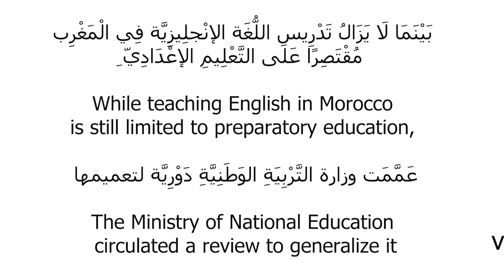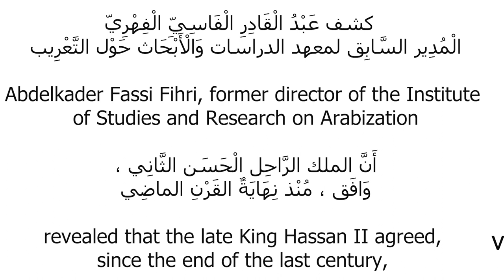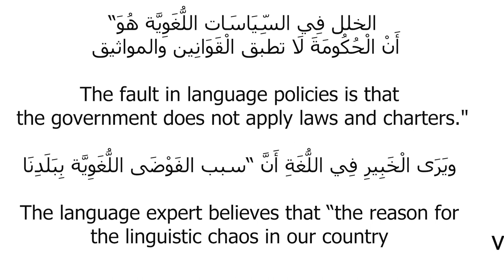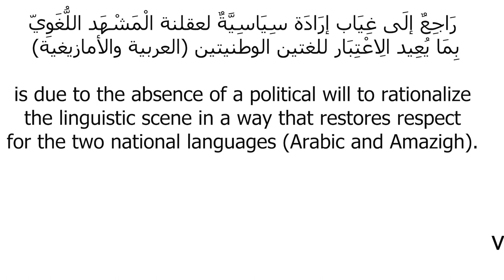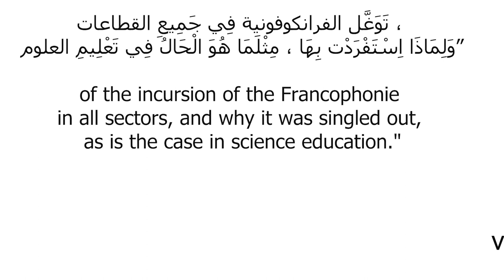سلسلة تعلم الانجليزية ( مفردات + تعابير + النطق ) - 03